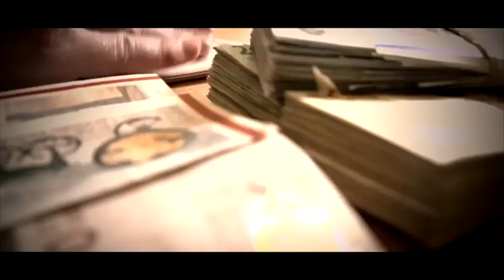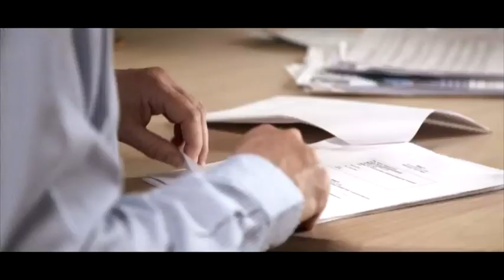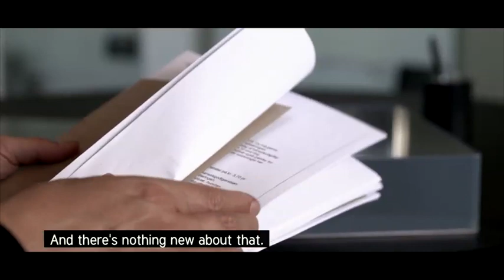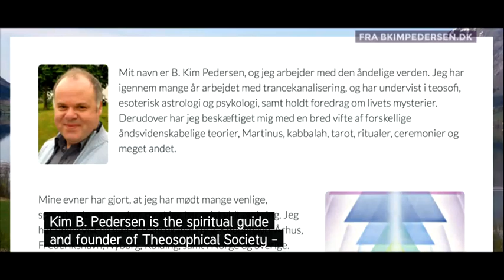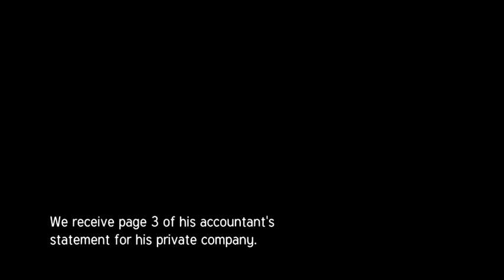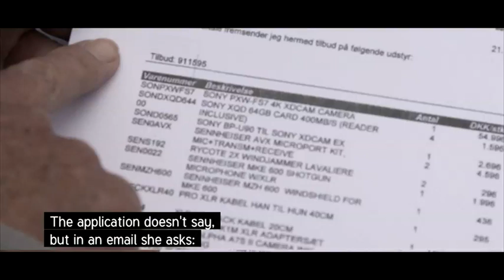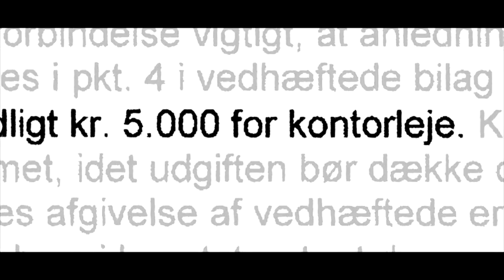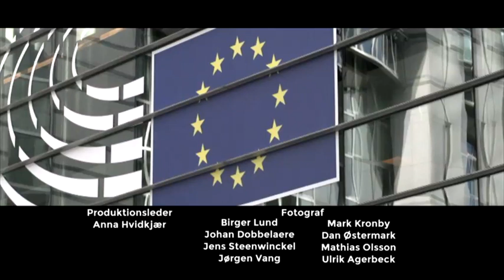2017 TV-Documentary: "Danish Peoples Party - The Hidden Documents"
Danish documentary from 2017.
Internal documents from Danish EU-politicians reveal irregularities in their dealings with taxpayers' money. The documents describe suspicious confusion between private economy and EU money and several serious violations, including hiring their own son. The documentary questions whether the Danish Party has openness and order in its own rows.